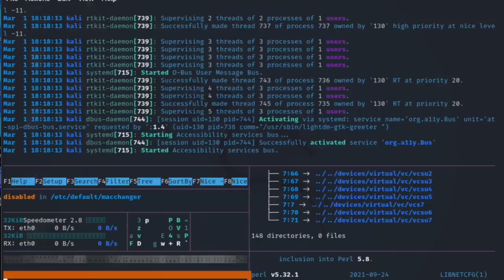hacker attitude status! ethical hacking status! software Engineer status!